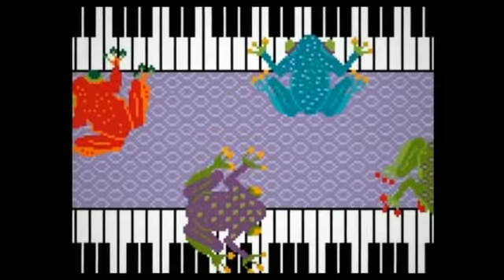Cross-Stitch and Needlepoint Charts by Carol Beck Designs